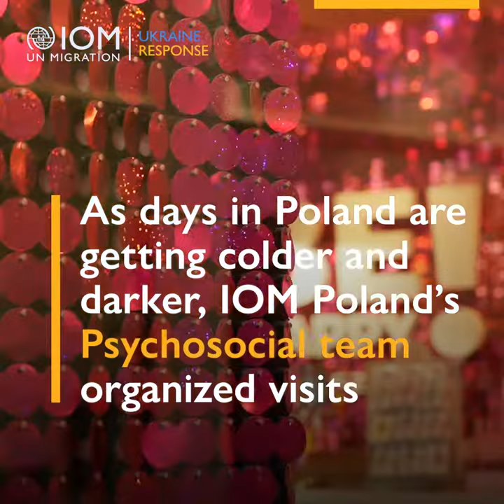Happy day for refugees in Poland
IOM Poland psychologists organized a trip to the “Be Happy Museum” in Warsaw to help mothers and their children from Ukraine lift their spirits in a positive environment.